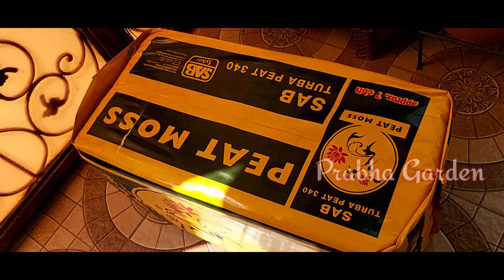How to use peat for gardening in tamil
a large absorbent moss that grows in dense masses on boggy ground, where the lower parts decay slowly to form peat deposits. Peat moss is widely used in horticulture, especially for packing plants and (as peat) for compost.

📍Location:Alswany Agriculture Co. & Nurseries شركة السواني الزراعية - مشاتل
4th Ring Road, Area 1 Building 13b
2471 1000